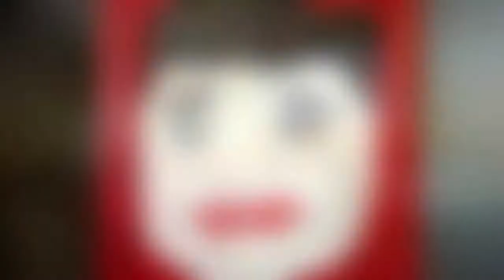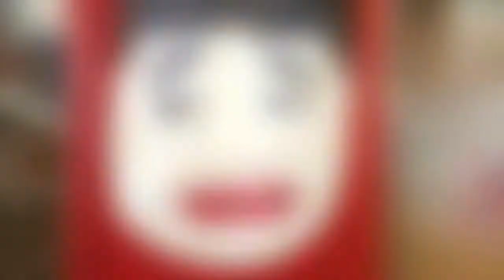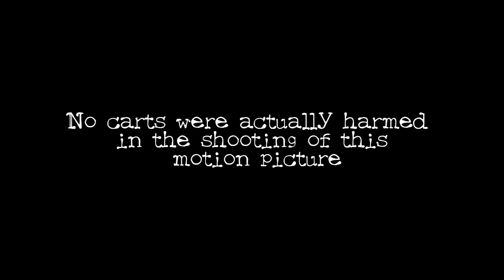CARTS: The Secret Life of Library Book Carts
This video won the DEMCO Library Company  "Express Yourself" video contest this past month. The contest required that you create a video about you and your book cart. Librarians know the importance of a good cart! The video tells the story of two book carts as they fantasize about what might happen if they ruled the world.